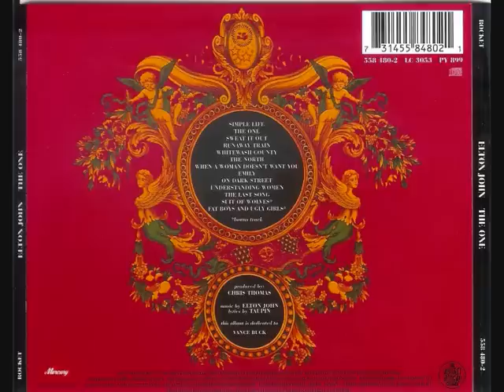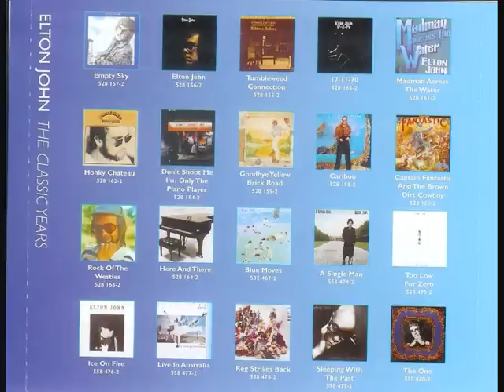Elton John - When a Woman Doesn't Want You (Studio Version)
from the studio album "The One", 1992